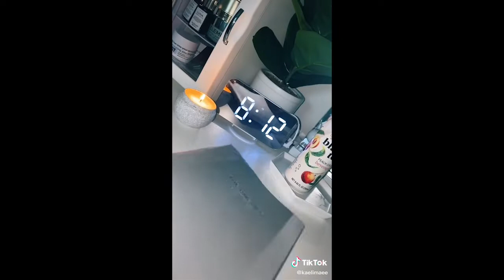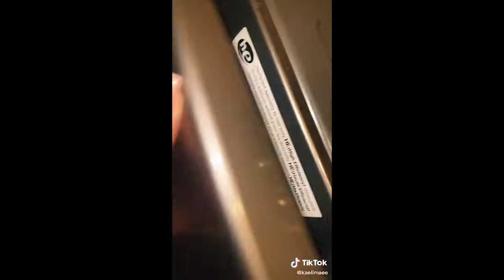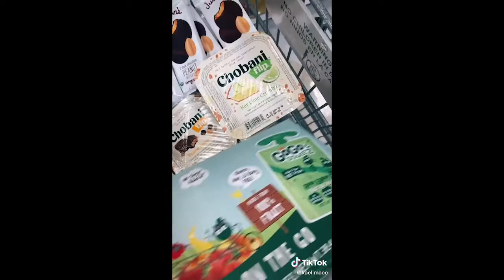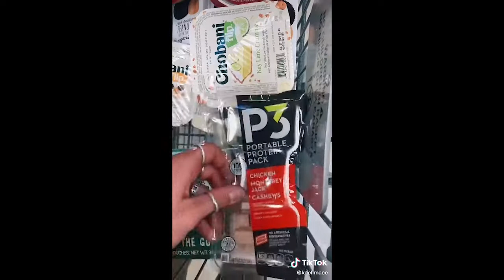10 minutes 🐟💋Satisfying Restock And Organization Storytime 👻🦋 Tiktok Compilation #17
10 minutes  🐟💋Satisfying Restock And Organization Storytime 👻🦋 Tiktok Compilation #17